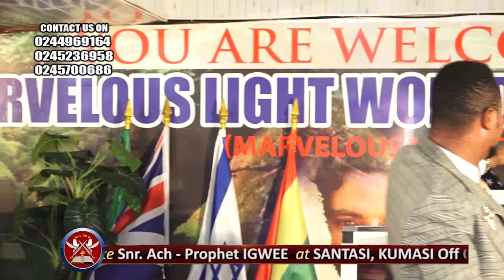BLOTTING OUT THE HANDWRITING PART 2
POWERFUL MESSAGE BY SNR ARCH PROPHET BENJAMIN OPOKU AGYEMANG